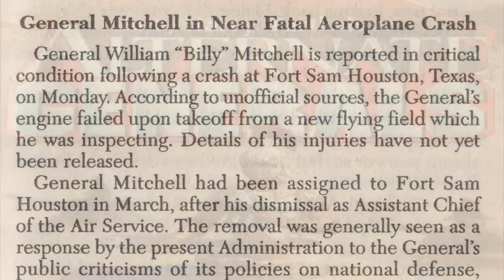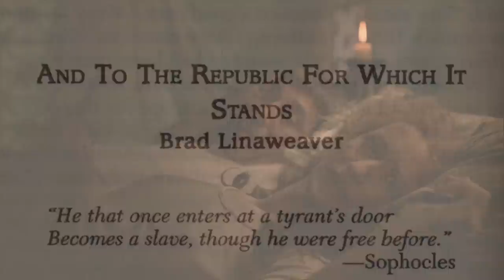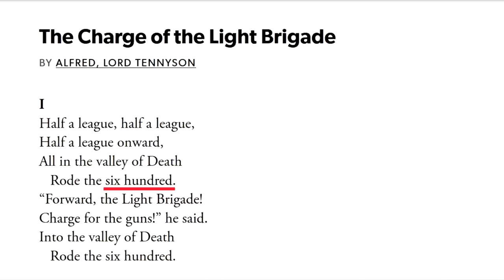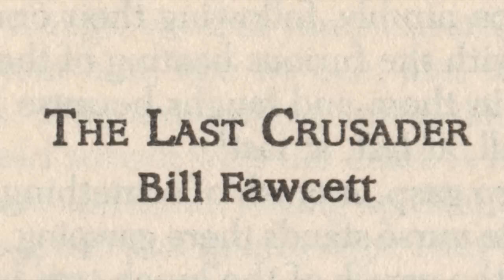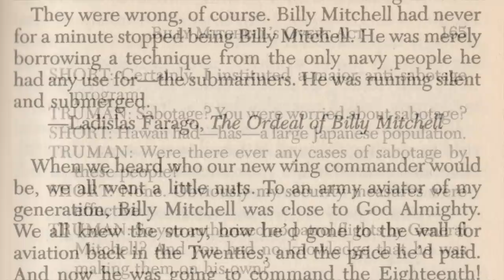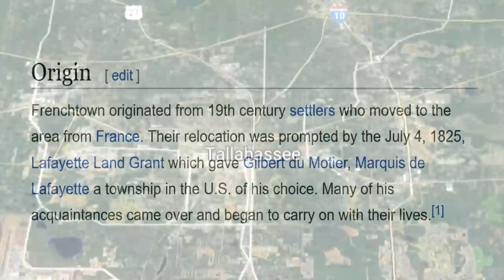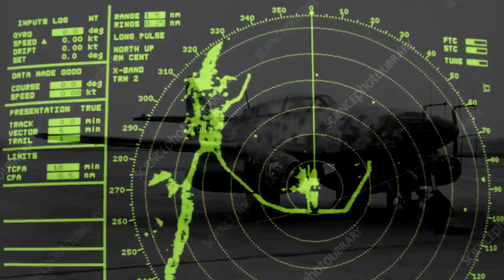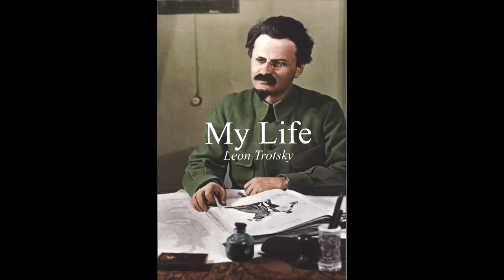Talkernate History - Alternate Generals 1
We discuss another Alternate History Short Story Compilation. This time, one edited by Harry Turtledove instead of Mike Resnick or Peter Tsouras. In here we discuss 14 stories wherein the lives of great military leaders take the path less traveled. Spanning from Ancient Greece, to the Roman occupation of Britain, to the American Revolution, to the Napoleonic Wars, to the American Civil War, the Crimean War, and finally the two World Wars. We discuss (almost) all of them.
Despite remaining (mostly) on topic, we spend a good deal of time talking about the films Blade, and Gods and Generals. This episode also marks the triumphant  return of a certain favorite aircraft of ours.